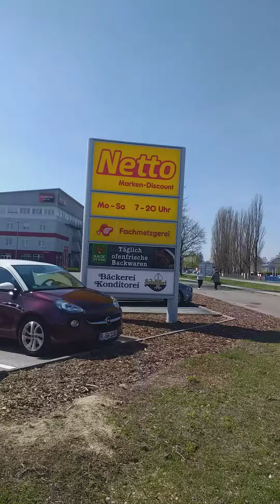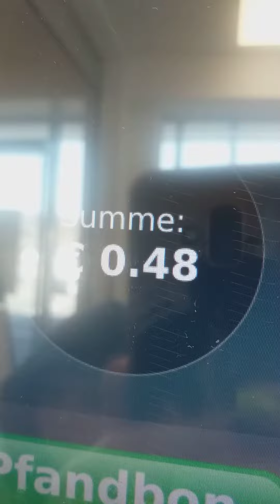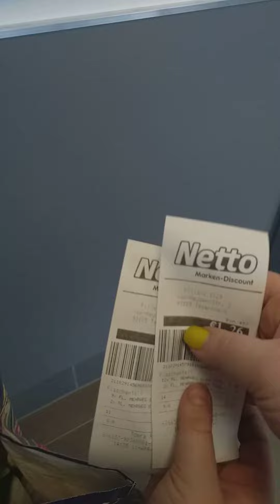идём сдавать бутылки